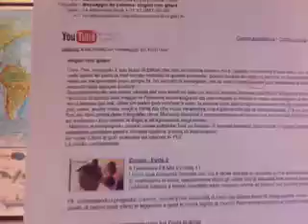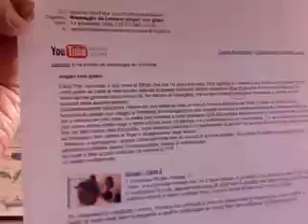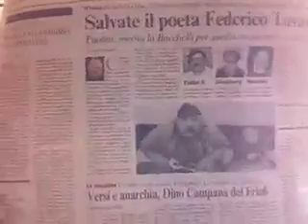Z!NGAR! POET! CLAUD!O MAGR!S